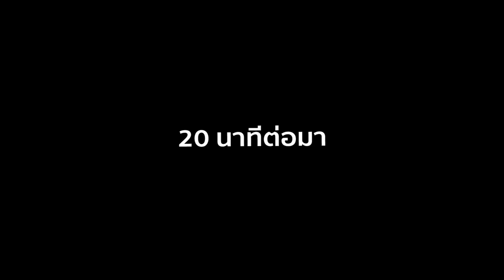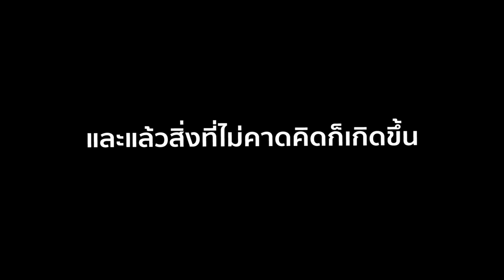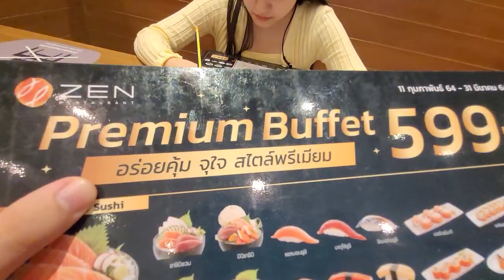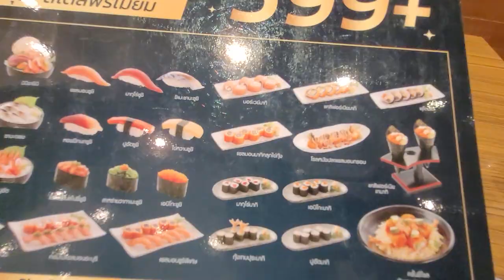มาเป็นนักล่าแซลมอน เต็มรูปแบบ Gooooooo !! | คนคลั่งปลาส้ม EP.01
เราเริ่มต้นออกตามล่าปลาส้ม (แซลมอน) อย่างจริงจัง ด้วยการออกไปตามล่า ZEN Premium Buffet ร้านอาหารญี่ปุ่นที่คิวแน่นที่สุดในช่วงนี้ จะ ดี ดี และกำลังเราฟินได้หรือเปล่า ไปดูคลิปกันเลย

เรา 2 คนชอบเที่ยว ชอบไปพักในที่ต่างๆ